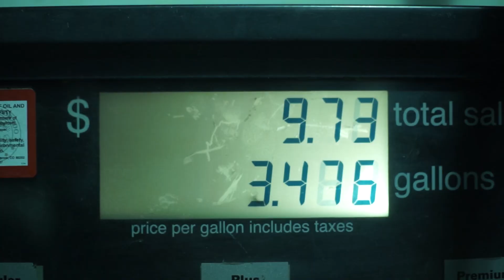Winter Air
Playing in the winter air around Grand Junction. Soaring, kiting, and towing was on the menu this past weekend. Thanks to all who came out and made it so much fun!